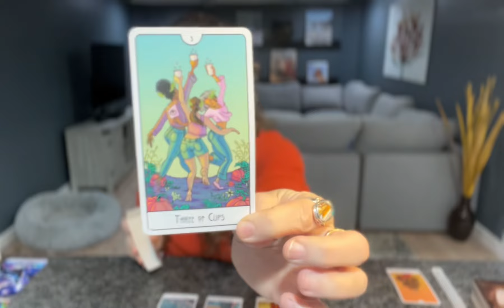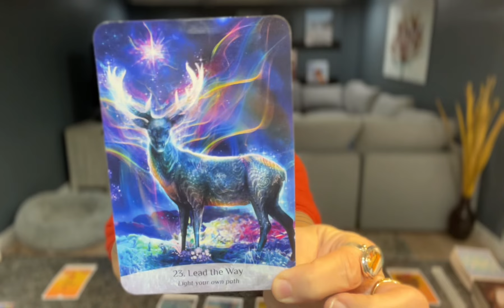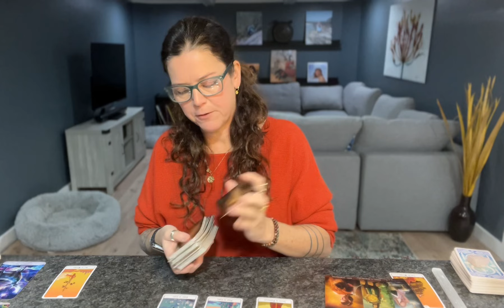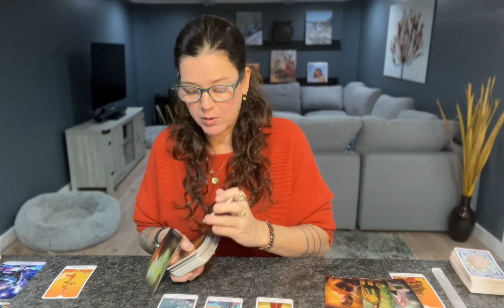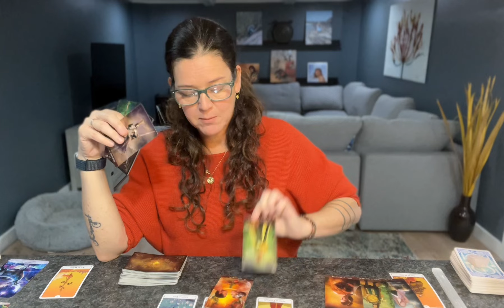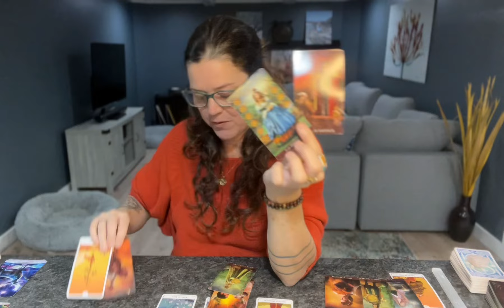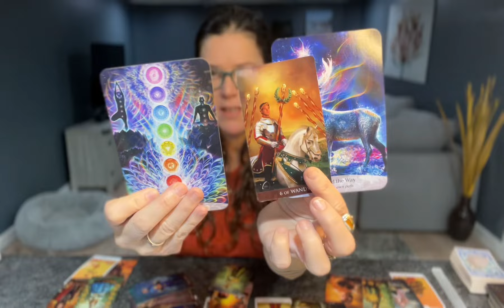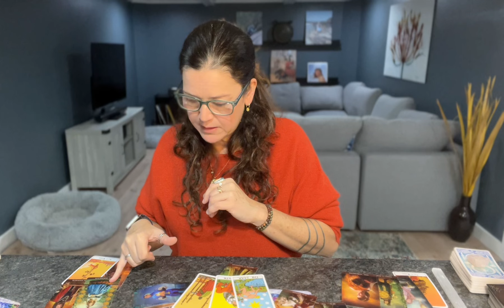SAGITTARIUS ♐︎ “A Revitalizing Week In The Flow Of Love + Universal Energy” JANUARY 15TH-21ST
Hi! This guided message is a General+Love+Tarot+Oracle Reading for your Sagittarius Sun/Moon/Rising/Venus placements for the week of: January 15th-21st, 2024.

TAROT & ORACLE DECKS 🔮 I LOVE 💗 & USE:

TAROT 💫

ORACLE✨